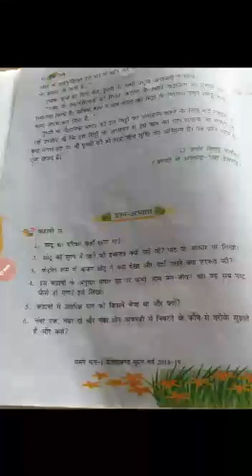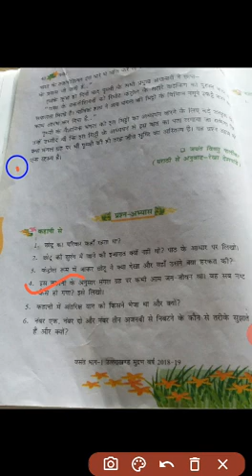August 8, 2020